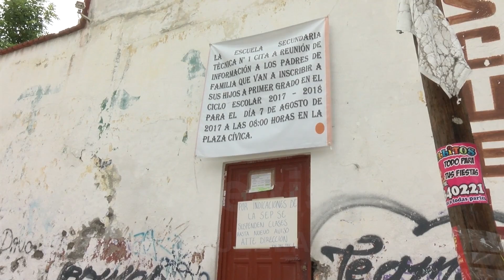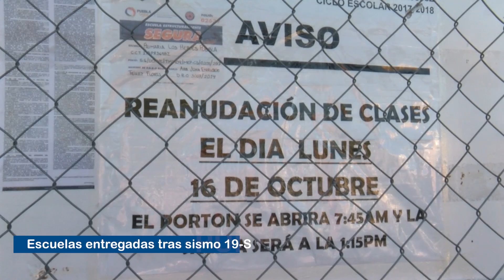Reconstrucción de escuelas dañadas por sismo supera el 90%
Así lo informó el presidente de la Comisión de Educación, Cirilo Salas.